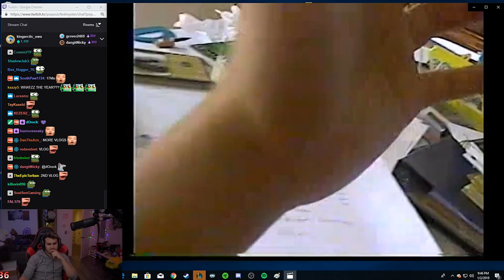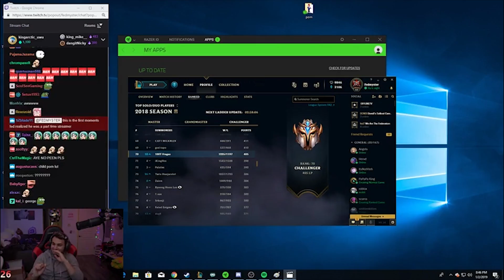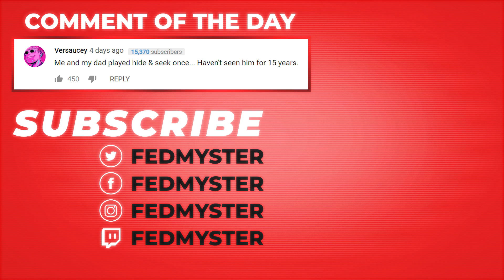TWITCH STREAMER LEAKS ON STREAM ft. Pokimane, DisguisedToast, Fuslie and more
OUTRO : Surfaces - Heaven Falls / Fall on Me (ft. Forrest.)

Thanks for all the support recently guys!